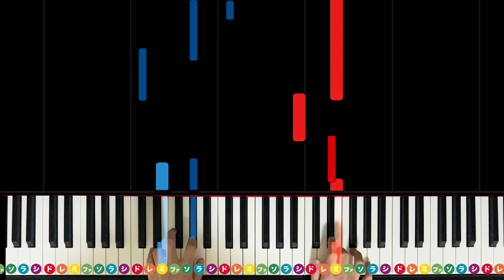「炎」LiSA 劇場版「鬼滅の刃」無限列車編 主題歌【初心者向けフルサイズデモ演奏】 レベル☆☆☆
フルサイズの楽譜も作ったのでデモ演奏アップします！